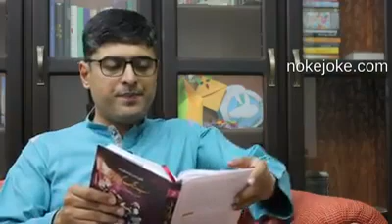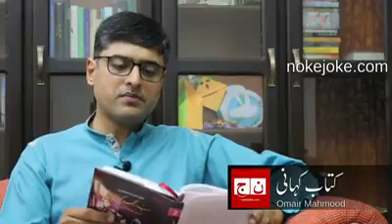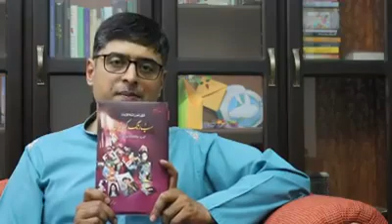Shetan sy shart lagany ki kahani